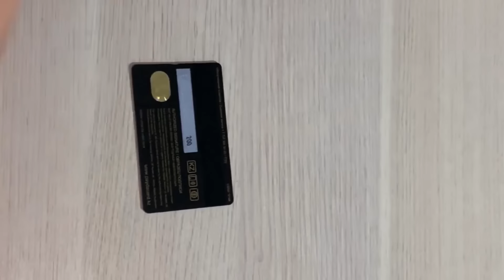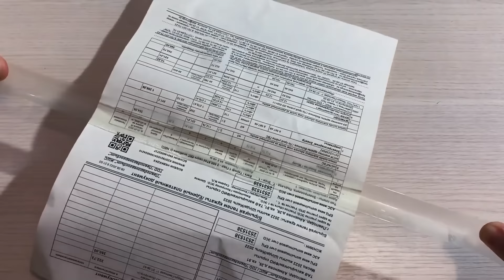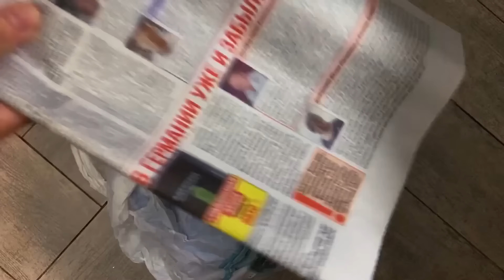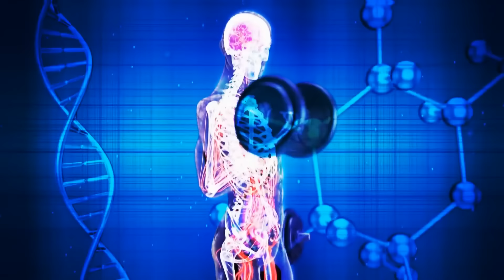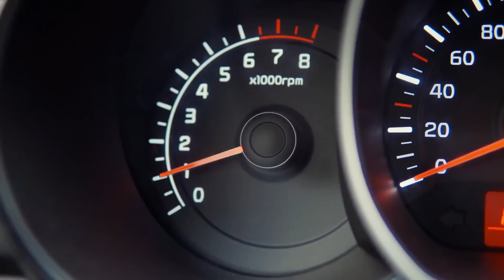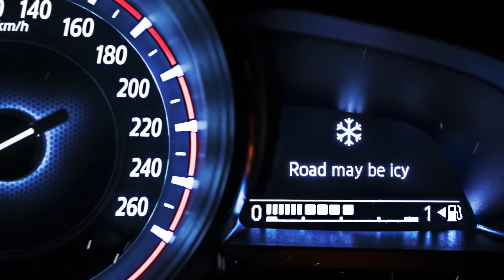Kamu Merasa Tahu Benda-Benda Ini dengan Baik, tapi Kamu Salah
Kita akan mengulik rahasia benda sehari-hari, mulai dari pulpen hingga donat! Kamu mungkin berpikir bahwa kamu sudah mengetahui semua hal tentang barang-barang umum ini, tapi percayalah, ada lebih dari yang terlihat. Pernahkah kamu bertanya-tanya bagaimana pulpen bekerja? Atau apa yang membuat donat begitu menarik? Bersiaplah untuk membuat pikiranmu tercengang saat kami mengungkap rahasia tersembunyi dan fakta mengejutkan di balik benda-benda penting sehari-hari ini. Seperti mengintip di balik tirai alam semesta - siapa tahu apa yang akan kita temukan selanjutnya?